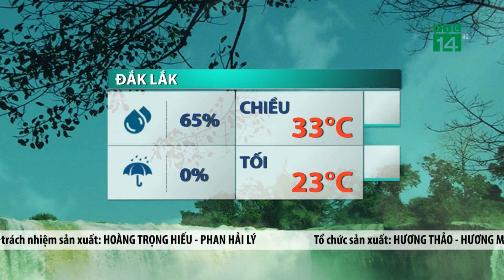Thời tiết trưa, chiều ngày 20/03/2024: Rét khô chấm dứt nồm ẩm |VTC14 GREEN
VTC14 GREEN| KKL đã khiến thời tiết miền Bắc chuyển rét nhanh chóng, mưa dông đã xuất hiện rải rác trong cả ngày hôm qua. Sang đến hôm nay khi khối khí ổn định thì mưa sẽ có xu hướng giảm nhanh. Trời rét khô chấm dứt trạng thái nồm ẩm. Nhiệt độ cao nhất dao động trong khoảng 19-22 độ ở phía Đông Bắc Bộ. Còn với phía Tây do ít chịu tác động của không khí lạnh, nhiệt độ cao nhất vẫn khoảng 24-26 độ.